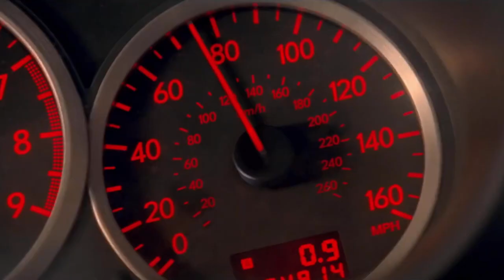The Best Robbery and Heist Movies l Part 1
The Best Robbery and Heist Movies
Timecodes ⏳
00:00 - Intro
00:27 - Baby Driver
01:12 - Inside Man
01:42 - The town
02:07 - Logan Lucky
Baby Driver
 is a 2017 action film written and directed by Edgar Wright. It stars Ansel Elgort as a getaway driver seeking freedom from a life of crime with his girlfriend Debora (Lily James). Eiza Gonzalez, Jon Hamm, Jamie Foxx, Jon Bernthal, and Kevin Spacey appear in supporting roles. Eric Fellner and his Working Title Films partner Tim Bevan produced Baby Driver in association with Big Talk Productions' Nira Park. Sony and TriStar Pictures handled commercial distribution of the film. Baby Driver was financed through a co-production pact between TriStar, MRC and tax subsidies from the Georgia state government.

Wright developed Baby Driver for over two decades. He devised the idea while in his youth, and his early directing experience further shaped his ambitions for Baby Driver. Originally based in Los Angeles, Wright revised the film's setting to Atlanta, integrating the city's ethos into an important storytelling device. Principal photography took place in Atlanta over four months, from February to May 2016. Production involved the planning of meticulously coordinated stunts, choreography, and in-camera shooting. Critics have examined Baby Driver's subject matter in thematic studies of the film, with emphasis on its use of color symbolism and focus on Baby's evolving morality.

Inside Man is a 2006 American crime thriller film directed by Spike Lee and written by Russell Gewirtz. It centers on an elaborate bank heist-turned-hostage situation on Wall Street. The film stars Denzel Washington as Detective Keith Frazier, the NYPD's hostage negotiator, Clive Owen as Dalton Russell, the mastermind who orchestrates the heist, and Jodie Foster as Madeleine White, a Manhattan fixer who becomes involved at the request of the bank's founder Arthur Case (Christopher Plummer) to keep something in his safe deposit box protected from the robbers.

Gewirtz spent five years developing the premise before working on what became his first original screenplay. After he completed the script in 2002, Imagine Entertainment purchased it to be made by Universal Pictures, with Imagine co-founder Ron Howard attached to direct. After Howard stepped down, his business partner Brian Grazer began looking for a new director and ultimately hired Lee. Principal photography took place on location in New York City from June to August 2005.

Inside Man premiered in New York on March 20, 2006, before being released across the United States four days later. It received generally positive reviews from critics and earned $184.4 million worldwide against its $45 million production budget, making it the highest grossing film in Lee's filmography
The Town is a 2010 American crime thriller film co-written, directed by, and starring Ben Affleck, adapted from Chuck Hogan's 2004 novel Prince of Thieves.[3][4] It also stars Rebecca Hall, Jon Hamm, Jeremy Renner, Blake Lively, Titus Welliver, Pete Postlethwaite, Chris Cooper and Slaine, and follows a Boston bank robber who begins to develop romantic feelings for a victim of one of his previous robberies, while he and his crew set out to get one final score by robbing Fenway Park.
Logan Lucky is a 2017 American heist comedy film directed by Steven Soderbergh, based on a screenplay credited to Rebecca Blunt. Soderbergh came out of retirement to direct the film and distributed it independently through his own company, Fingerprint Releasing. The film features an ensemble cast consisting of Channing Tatum, Adam Driver, Riley Keough, Daniel Craig, Seth MacFarlane, Katie Holmes, Hilary Swank, Katherine Waterston, and Sebastian Stan. The film follows the Logan family and their attempt to rob the Charlotte Motor Speedway whilst avoiding security officers and the FBI.

Logan Lucky premiered in Knoxville, Tennessee on August 9, 2017, and was theatrically released in the United States on August 18, 2017 by Bleecker Street. The film received positive reviews, with many critics praising the cast's performances and Soderbergh's direction, and grossed $48 million worldwide.